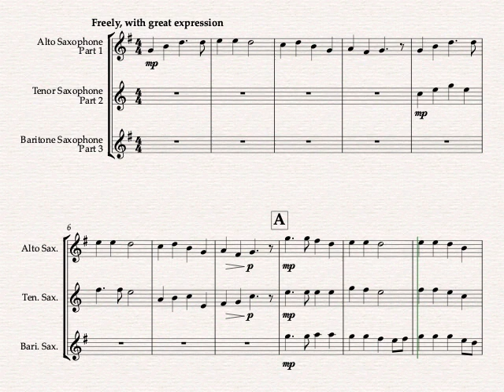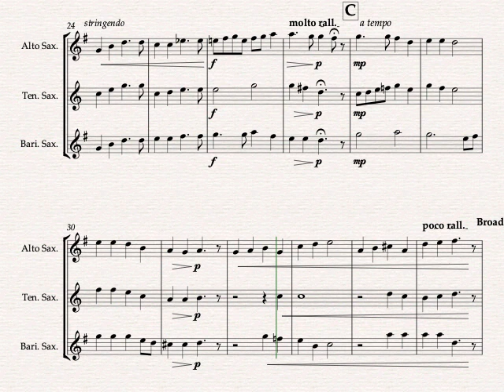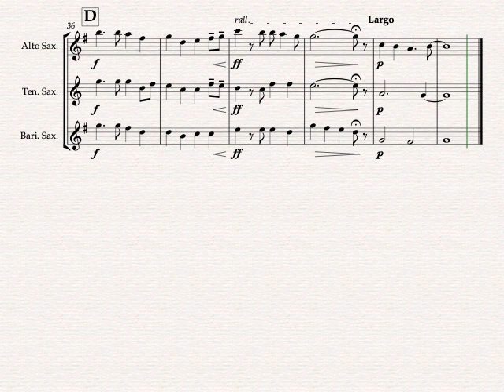BLESS THIS HOUSE - Saxophone trio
This arrangement of Bless This House for saxophone trio (A, A/T, T/B) is ideal for church, concert, recital or solo and ensemble. Meant to be played "freely, with great expression", it will challenge student players to listen to one another, to play musically, and with a singing tone.